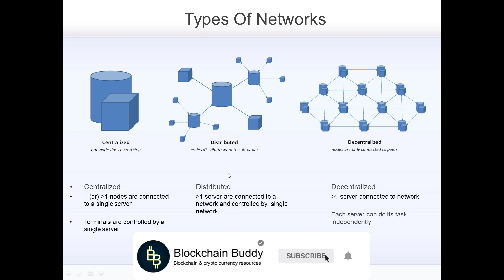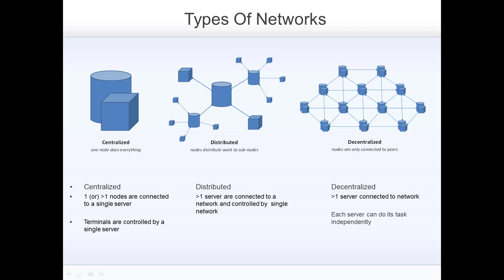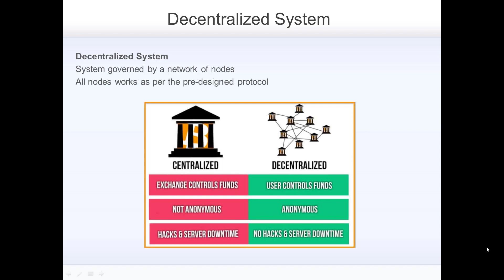Blockchain Tutorial In Tamil - Decentralized Vs centralized networks - Part 2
Centralized and decentralized network
Advantages of decentralized network